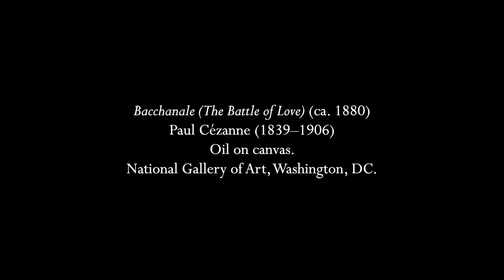Saint-Saëns: Bacchanale (from Samson et Dalila) (organ transcription by Jonathan Scott)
One can try and put it more delicately, but a bacchanale is essentially an orgy: a wild drunken feast of debauchery and excess.  In the opera "Samson et Dalila" it occurs in the third act as the Philistines celebrate their capture of Samson.  While it has some lovely detail in places, this is not a subtle piece of music and Jonathan Scott's arrangement was conceived for the 140 stop organ of Hull City Hall, an instrument twice as large as many cathedral organs, so this arrangement makes a lot of noise, which is appropriate!  Depictions of bacchanales in art are often rather staid (I'm looking at you, Sir Lawrence Alma-Tadema; yours looks like a tea party in the garden of a great English estate) but I have chosen on by Paul Cézanne because it was painted at roughly the same time as the opera's premiere in 1877; the painting is dated around 1880.  Cézanne does not give us a lot of detail, but from what we can see, this is *not* a polite painting and conveys what I think is the proper sentiment; the subtitle of the painting is actually "The Battle of Love" which certainly can describe the relationship between Samson and Dahlia very well too.